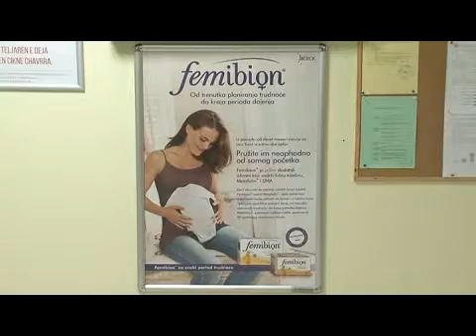ultrazvucni aparat za DZ